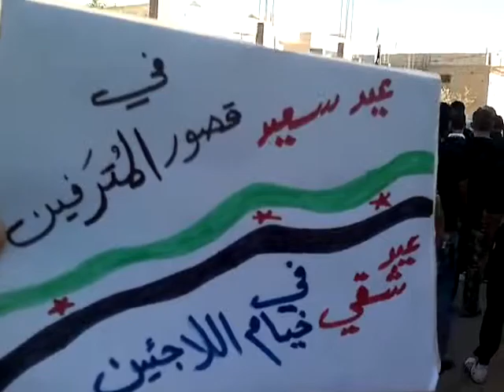شام درعا الجيزة صباحية الاحرار ثورة حتى عيد النصر 19 8 2012 جـ1